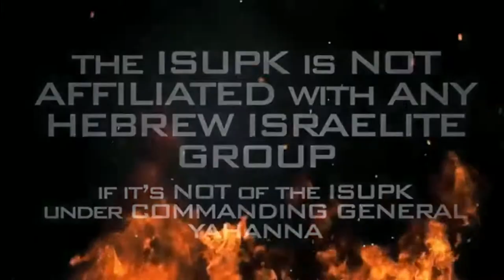Who is Jesus Christ? - ISUPK Washington DC